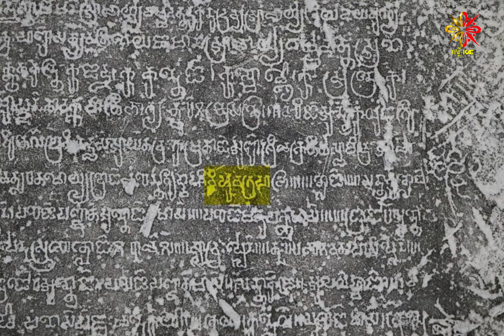តើសមរាត្រីនៅអង្គរវត្ត មានកិច្ចពិធីអ្វីខ្លះតាមទំនៀមព្រាហ្មណ៍? Equinox in Angkor Wat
សមរាត្រី» តាមការប្រែសម្រួលពីភាសាសំស្ត្រឹតដែលមានសរសេរលើថ្មបុរាណតាំងពីសម័យមុនអង្គរ និងសម័យអង្គរថា «វិសុវ» ហើយបើសរសេរតាមការនិយមបច្ចុប្បន្ននិយាយថា «ពិសុព» ដែលអ្នកប្រាជ្ញខាងសិលាចារឹកបានដឹងឮយូរមកហើយដែរ។

សមរាត្រី (វិសុវ/ពិសុព) ជាព្រឹត្តិការណ៍មួយដែលរយៈពេលថ្ងៃនិងយប់មានរយៈពេលស្មើគ្នា ជាពិសេសចំពោះអង្គរវត្តនាវេលាព្រឹកស្រាងៗ មានព្រះអាទិត្យរះចំកណ្តាលកំពូលប្រាសាទ បើគិតនៅឆ្នាំ២០២៣ ត្រូវចំនៅថ្ងៃទី២១ ខែមីនា ឆ្នាំ២០២៣ ខាងមុខនេះ។
សមរាត្រី (Equinox) កើតឡើងចំនួន២ដងជារៀងរាល់ឆ្នាំ គឺសមរាត្រីរដូវប្រាំង (វសន្តរដូវ) កើតឡើងនៅថ្ងៃទី២១ ខែមីនា និងសមរាត្រីរដូវវស្សាកើតឡើងនៅថ្ងៃទី២២ ខែកញ្ញា។
ឧបត្ថម្ភខ្ញុំបាទ៖ ABA : 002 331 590
ប្រភពអត្ថបទ៖ ក្រសួងវប្បធម៌និងវិចិត្រសិល្បៈ